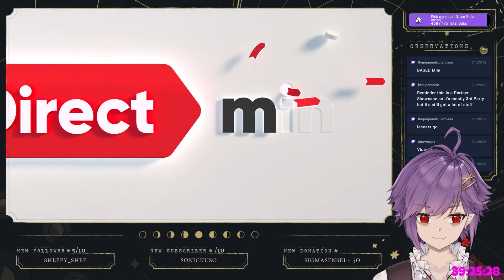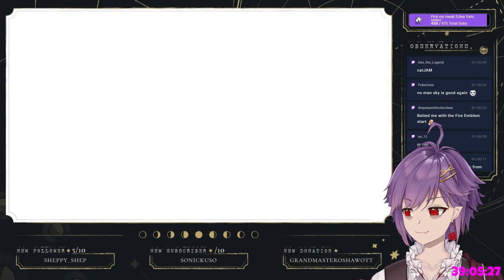The Memes Are Over! 🤗 These Games Will Run on the Switch! - Reaction! 【Nintendo Direct】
I can't believe these games are finally coming to the Nintendo Switch! After all these years, the memes are over as legendary titles are not only on the Switch but they aren't the cloud versions either!

This is huge and I'm so glad! The Switch is now a Persona machine (Persona 3 Portable, Persona 4 Golden, and Persona 5 Royal!?), it can play Nier Automata, it has an open-world Sonic, a new Monster Hunter and much more!

➤ Me be Social:
NNID: Nimious
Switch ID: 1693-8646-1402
Arknights: Sanguine#7709
Dragalia Lost: 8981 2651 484
Fate/Grand Order: 659,734,788
Fire Emblem Heroes ID: 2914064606
✨ Find Me!